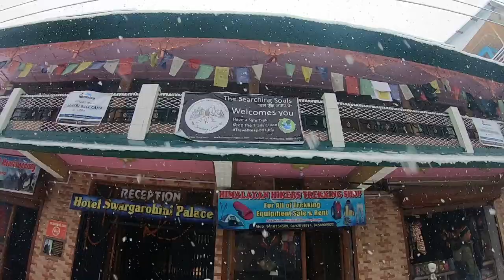Kedarkantha Trek in Winters | Uttarakhand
Kedarkantha-A complete Journey of one of the best winter treks of India.

For Details on itinerary contact 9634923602/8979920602